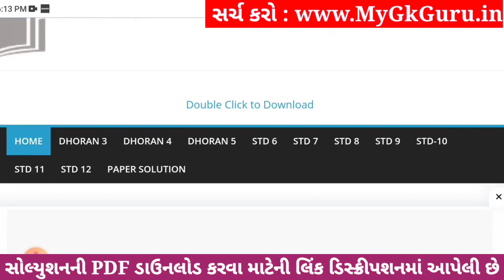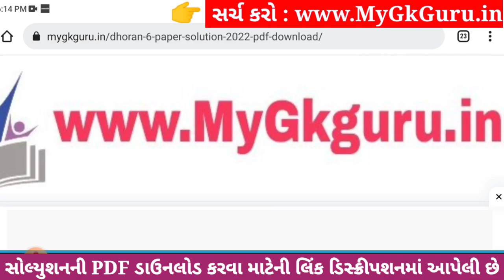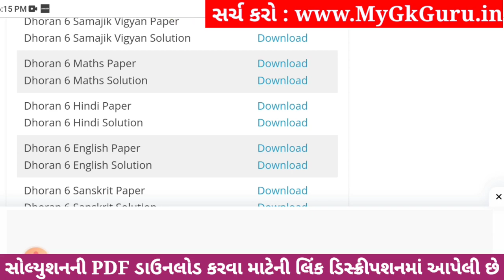Dhoran 6 English Paper Solution 2023 STD 6, Std 6 English Paper Solution 2023 80 Marks, 2 November